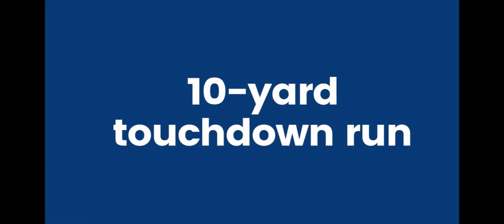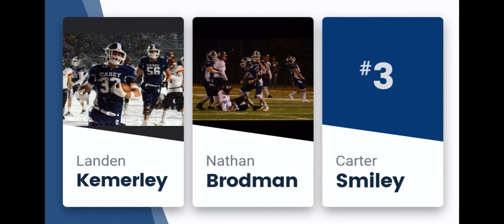Carey @ Wynford 2022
Carey (42) - Wynford (0)